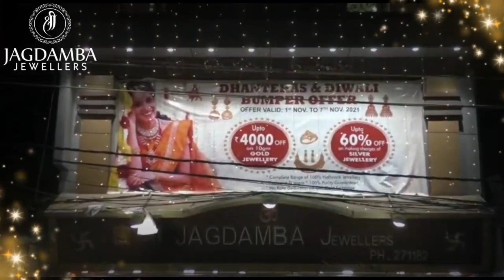SATURDAY MORNING HEADLINES WITH RAVI KUMAR